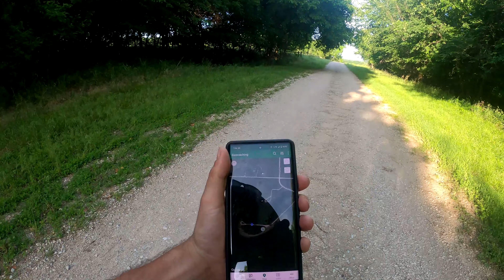Is This The Coolest Thing in Kansas?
I try to catch crawdads for dinner and go exploring.  Found what might be the coolest thing I have found in Kansas.

ON TO THE NEXT ADVENTURE!